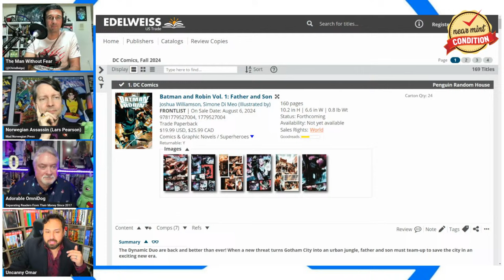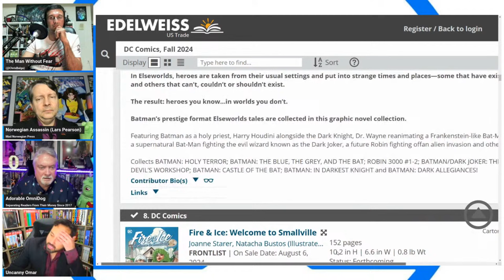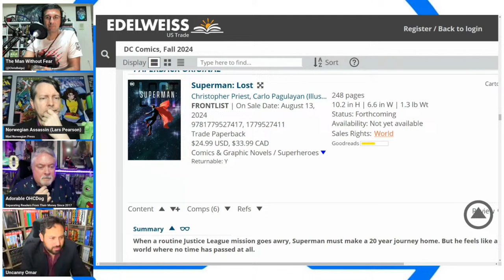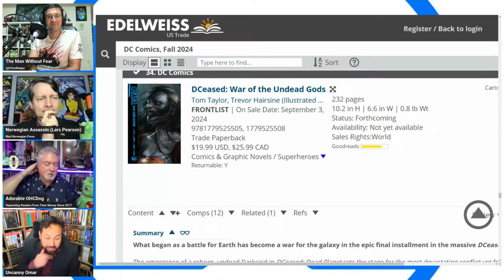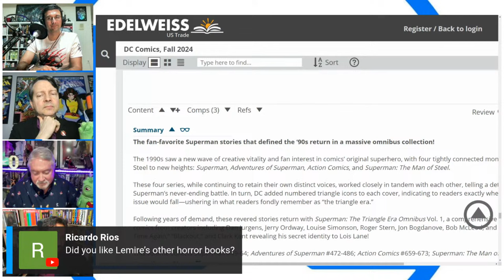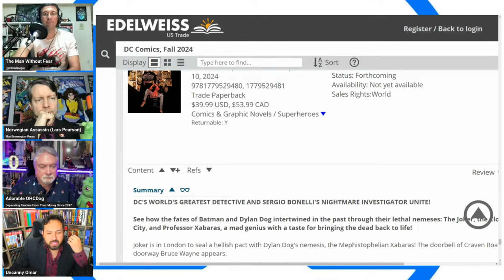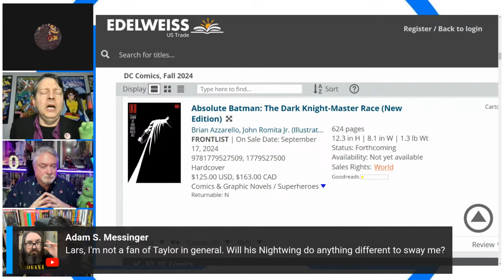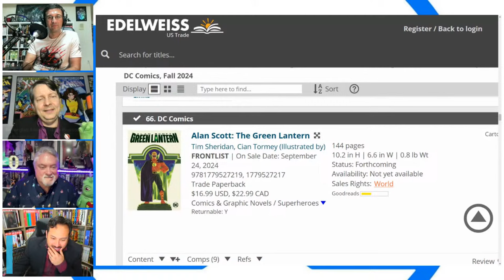DC Comic Collected Editions August 2024 - January 2025! Omnibus | Absolutes | Hardcovers | TPBs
With the DC catalog updating, join the Uncanny Omar and his special guests @OmnidogsVault  Chris Balga from Geek Ultimate Alliance and Lars (formerly of Wizard Magazine) and to talk about the upcoming DC Collected Editions coming in Fall 2024!